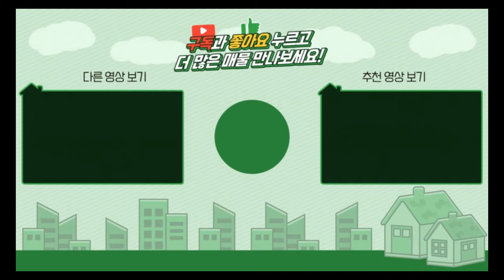양평전원주택 / 매매3억4천 / 용문면 용문역5분거리 읍생활권 철근콘크리트조 수리하면 좋은집 / 양평급매물 / 대원부동산 240410-1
▶ 매물번호 : 240410-1
▶ 중개대상물종류 : 단독주택
▶ 거래형태 : 매매
▶ 가격 : 3억 4천만원
▶ 입주가능일 : 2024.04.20 이후 협의가능
▶ 소재지 : 경기 양평군 용문면 다문리
▶ 용도지역 : 도시지역,자연녹지지역
▶ 건축구조 : 철근콘크리트조
▶ 총층 지상/지하 : 지상 2층
▶ 방수/욕실수 : 방 3개 / 화장실 3개
▶ 방향 : 남동향
▶ 난방 : 기름보일러
▶ 사용승인일 : 2013년02월22일
▶ 주차대수 : 2대
▶ 기타시설 : 개별지하수, 정화조

사무소명칭/대표 : 대원공인중개사무소 / 대표 김대원
중개사무소 등록번호 : 제 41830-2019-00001 호
사무소위치 : 경기 양평군 양평읍 중앙로 107 3층 301호